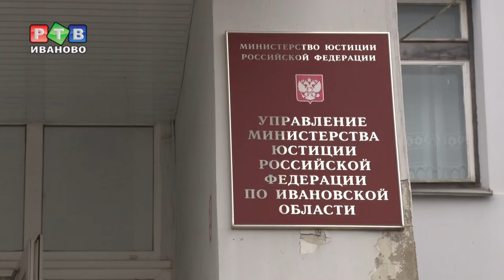Карта должников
В каком муниципалитете больше должников, а где самые крупные  задолженности? Сотрудники службы судебных приставов ответили на эти вопросы и составили алиментную карту региона.